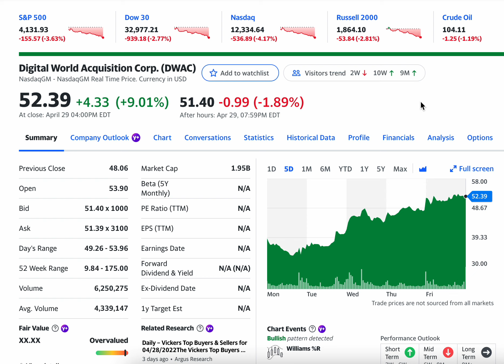President TRUMP is ON TRUTH SOCIAL: Here's Why The MEDIA Won't Report About it! DWAC Set for MOON?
Truth Social Handle: @abiez
President Trump has 2.33 Million Followers on Truth Social!

President Donald Trump hit the 1 million follower mark on Easter Sunday 2022. An historic day for the nascent social media app that rivals TWTR.
Today, the stock dropped close to 5% early in the trading day, but seems poised to make a come-back later in the day or even in after-hours trading.
Invest with caution and this channel is just for entertainment. I am not a financial expert or licensed to give financial advise.

Digital World Acquisition Corp. does not have significant operations. It intends to effect a merger, capital stock exchange, asset acquisition, stock purchase, reorganization, or similar business combination with one or more businesses in the technology, SaaS, fintech, or financial services sector in the Americas. The company was incorporated in 2020 and is based in Miami, Florida.